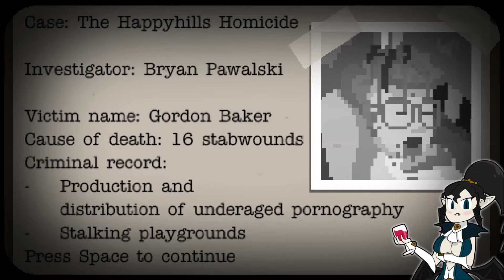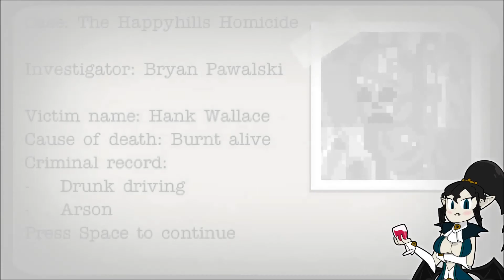The Happyhills Homicide - Be The Slasher Villain!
Welcome to The Happyhills Homicide! We've got a short game with a very interesting premise! You get to play as the villain in what appears to be an 80s Slasher movie! If you're a big fan of horror, you're in for one hell of a treat! I hope you all enjoy this!

Other Links!